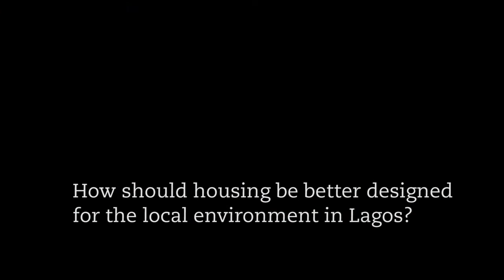Nigeria should design urban housing ‘holistically’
Efforts to provide housing for the urban poor in Lagos need to “contextualise” what people want, and to discover their specific needs before developing solutions, says Omoh Odunbaku, a Nigerian human settlements officer at UN-Habitat.

Odunbaku did her award-winning master’s research on the social and economic determinants of housing in Lagos. In this filmed interview, she argues that housing should be approached “holistically” rather than as a single component of urban planning — and so it should involve all relevant sectors including government, academics and, crucially, the finance sector. She also calls for architects to design housing for the local environment rather than adopting European or US models that may be unsuitable for the humid conditions in Nigeria’s capital.